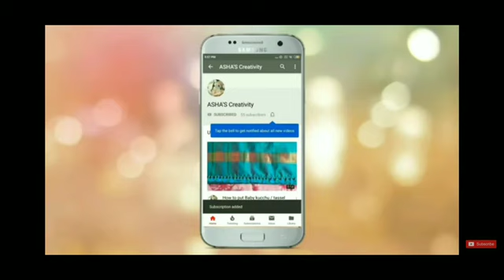ಧಾರೆ ಸೀರೆಗೆ ಹಾಕಬಹುದಾದ ಹೊಸ ರೀತಿಯ ಸೀರೆ ಕುಚ್ಚು